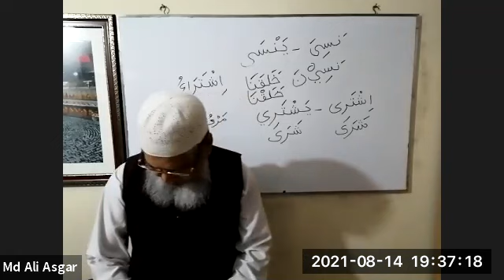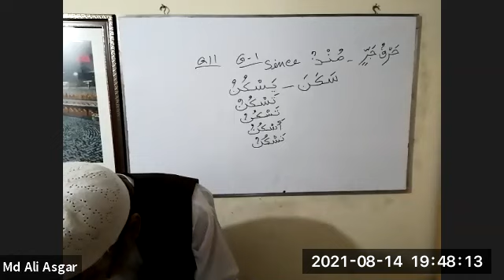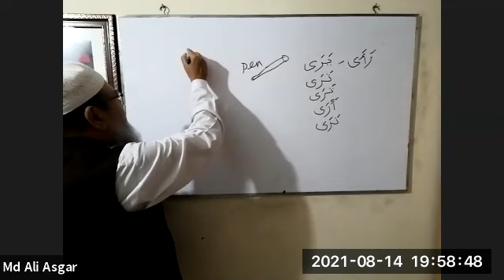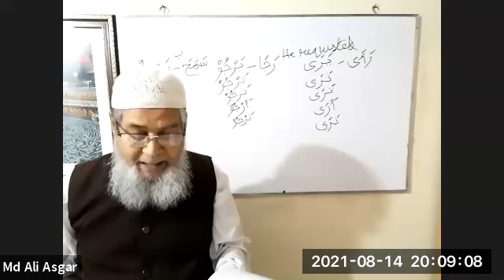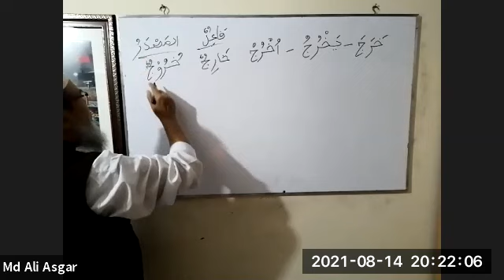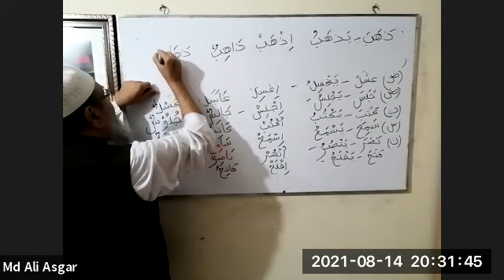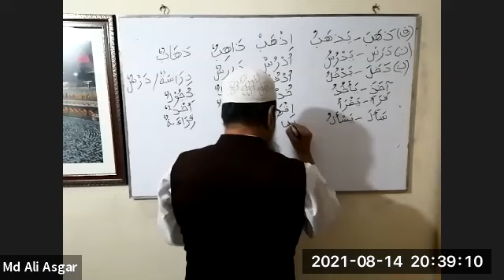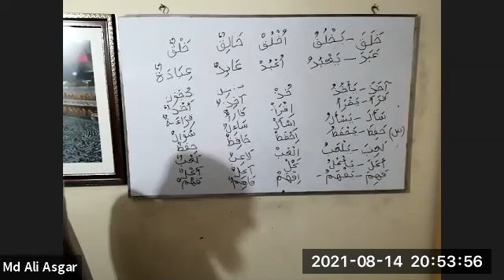4.23 (Batch 1) Madina Book 4 Lesson 7 Lecture 1 F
Class date: Saturday August 14, 2021